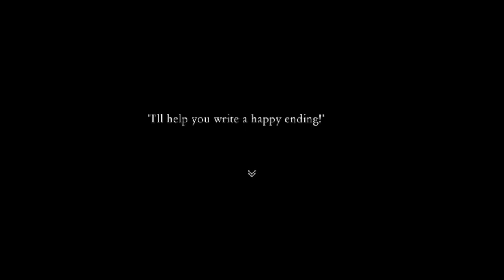Aria`s Story:Enter the World of Books!...And Killer Bunnies!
Well here is the next game in line since I finished the Puppet Princess of Marl Kingdom now it is Aria`s Story! An RPG Maker game starring Aria. This game is a horror/puzzle game and I will be solving many puzzles! While trying not to die in the process! Seriously a lot of this are killer literally! Anyway Aria goes to her favorite Library as always but without anything to read she end sup checking out a strange book with no title on it much to her surprise things turn for the worst after reading the book! As now she is stuck in a new dark world.